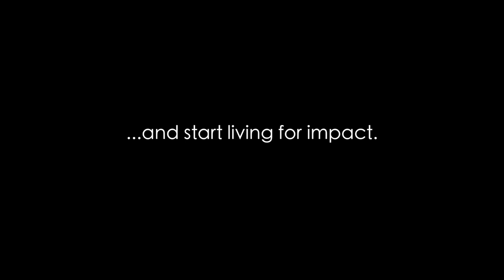The Baseball Glove Story